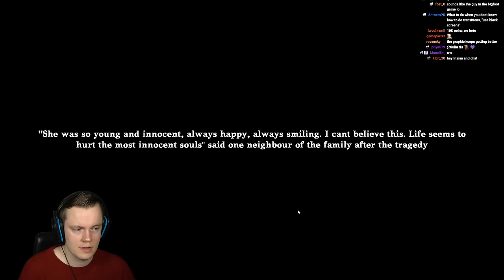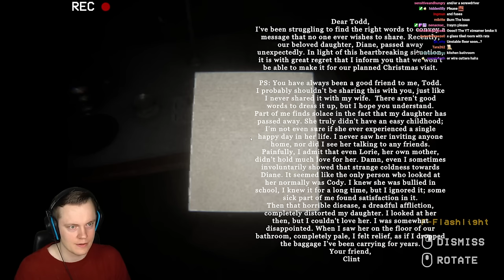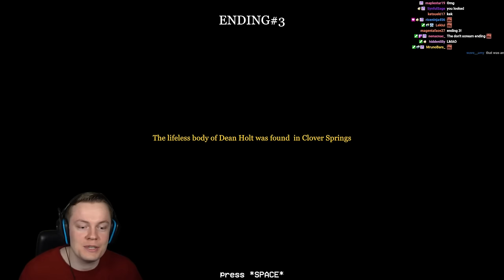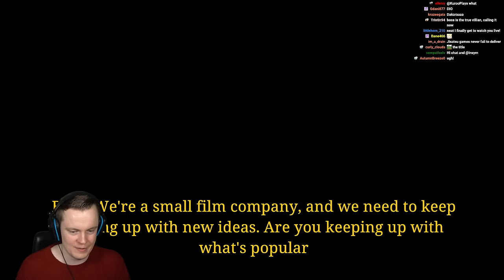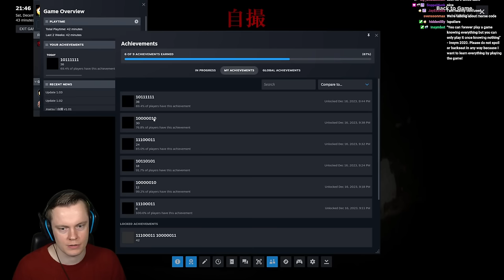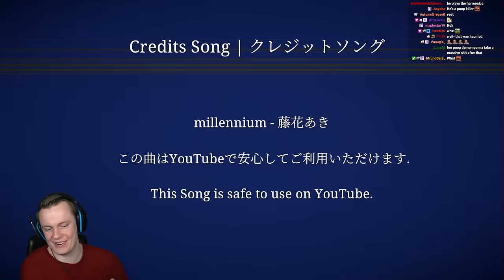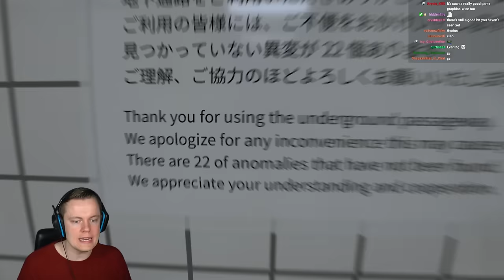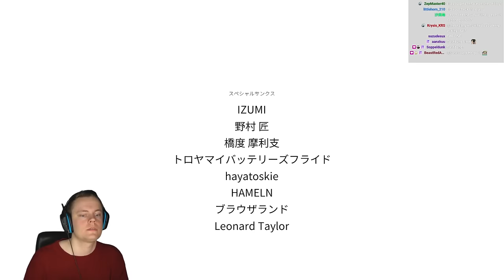Insym Plays New Horror Games (The Dire, Slay Bells, Jisatsu, The Exit 8) Livestream from 16/12/2023